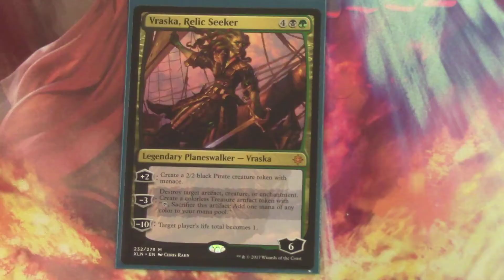Ixalan Pre-Release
Join Joe as he checks out the Ixalan midnight pre-release going on at Champion Card Collector in Poughkeepsie, NY.

Let us know what you thought of the video in the comments down below.